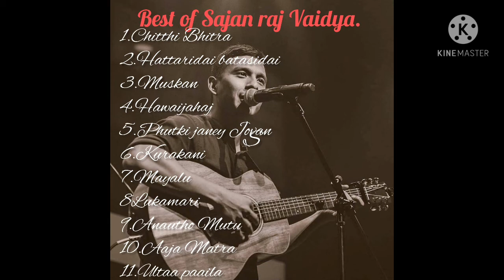Sajjan raj Vaidya songs collection.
This work is a tribute to our singer Sajjan raj Vaidya.